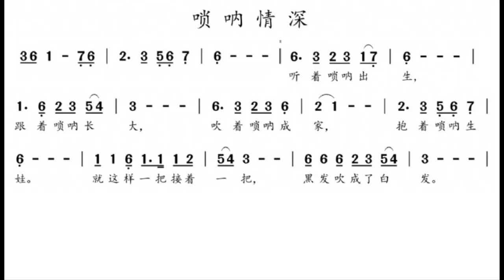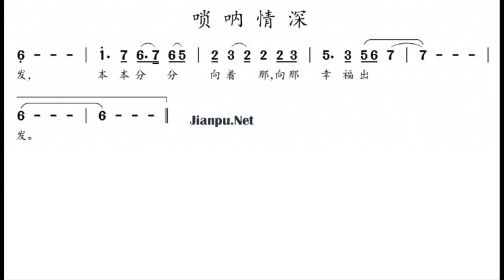唢呐情深/嗩吶情深 G调伴奏 - instrumental in G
谢谢光临！